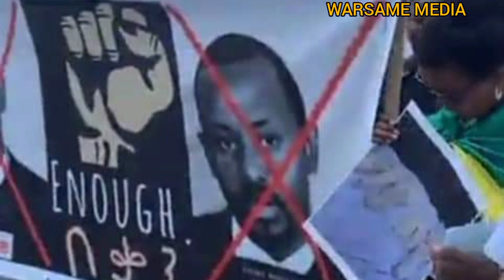DEG-DEG dad jigjiga lagu xasuuqay &kacdoon shacab oo ka bilowday jigjiga & abiye Ahmed oo baxsan....